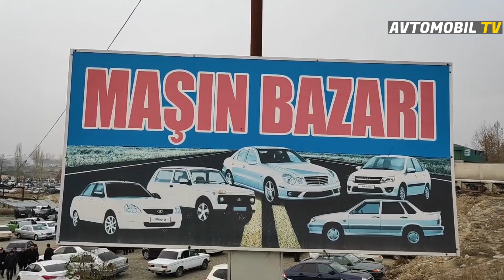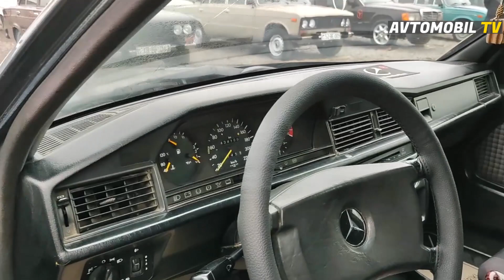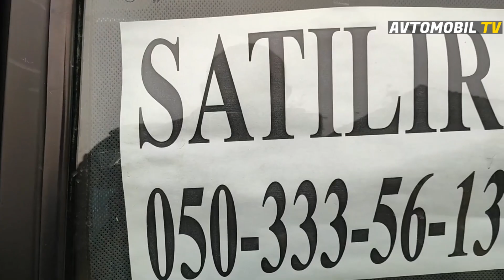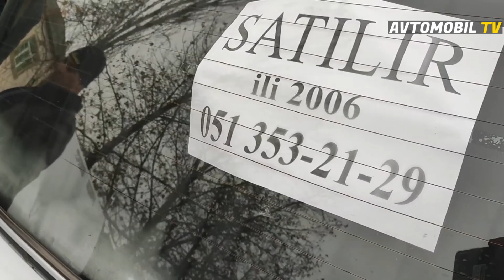Maşın Bazarı BƏRDƏ Qiymətlər ENDİ Ucuzlaşma VAR Dekabr 2021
Qarabağ zonası üzrə Avtomobil TV-nin müxbiri Fəxri Məmmədovun təqdimatında "Bərdə Avtomobil Satış Mərkəzi" SON DURUM və Qiymətlər - 17 dekabr 2021ci ildə həftənin cümə günü baş tutan bazar çəkilişi
Sizdə kanalımıza abunə olaraq hər həftə avtomobil bazarından olan çəkilişləri izləyə və bazardakı qiymətlərdən xəbərdar ola bilərsiniz